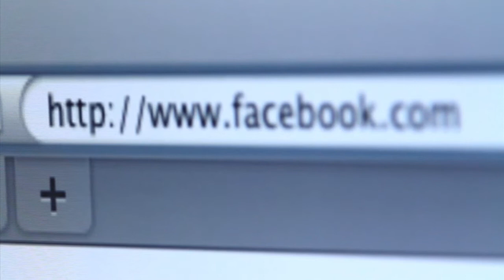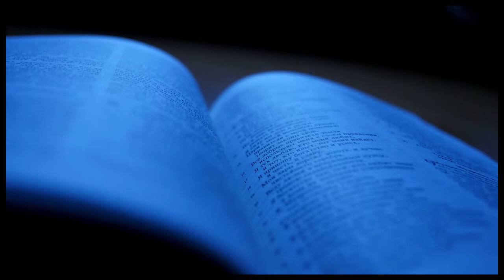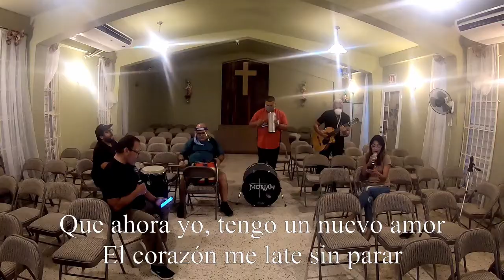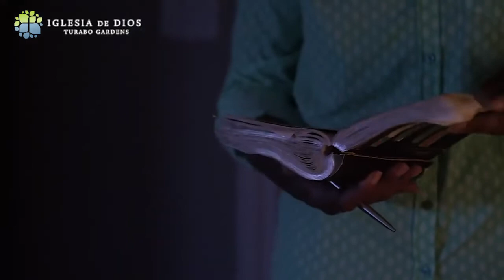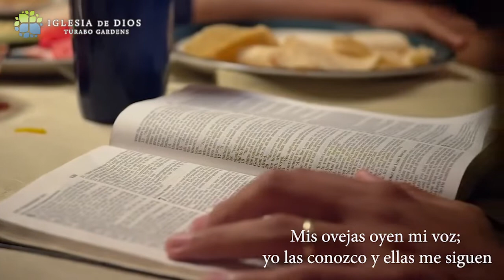El Valor de lo Perdido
Cuando se piede algo de mucho valor, hacemos el mayor esfuerzo por encontrarlo. Así hace Dios con nosotros. Nos valora tanto que dejó su trono y se hizo uno de nosotros para rescatar lo que había perdido.